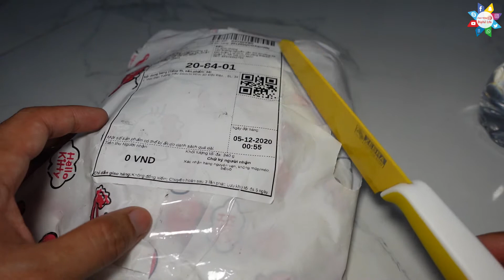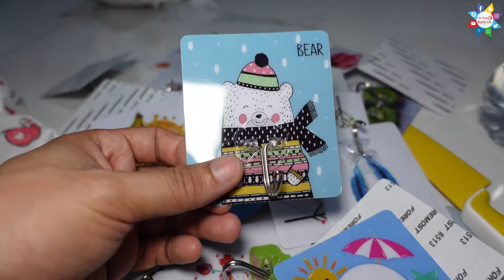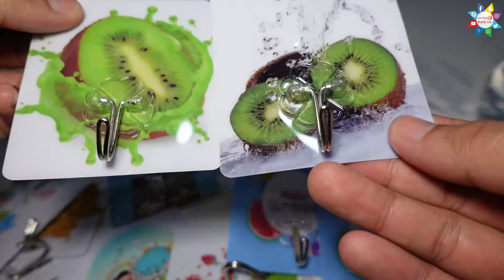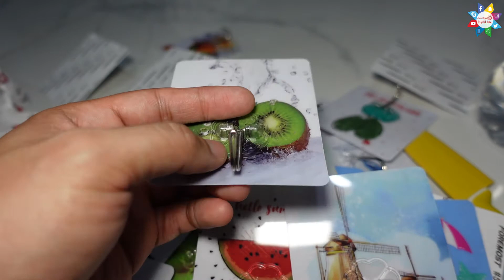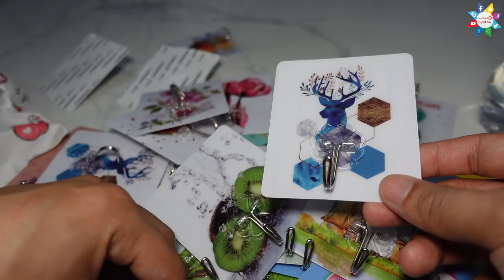Khui hộp Móc Dán Tường Siêu Dính In Hình 3D Độc Đáo giá rẻ 📺 Cuộc Sống Số 📺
📌 Link mua Móc Dán Tường Siêu Dính In Hình 3D Độc Đáo
📺 Cuộc Sống Số 📺 Digital Life
✅Video Liên Quan Trên kênh:
1️⃣
2️⃣
3️⃣
+++ Video Liên Quan Khác: